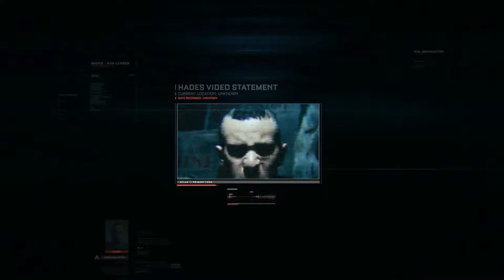Call of Duty Advanced Warfare #004 Let's Play Call of Duty Advanced Warfare 60 FPS Full HD